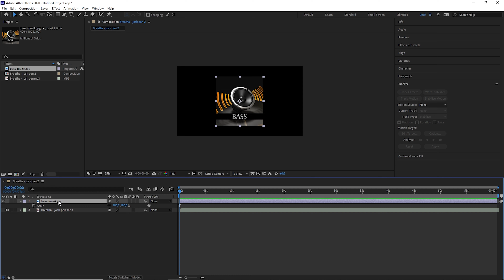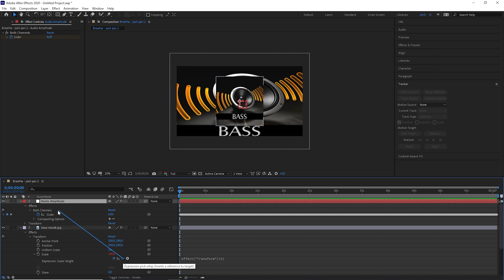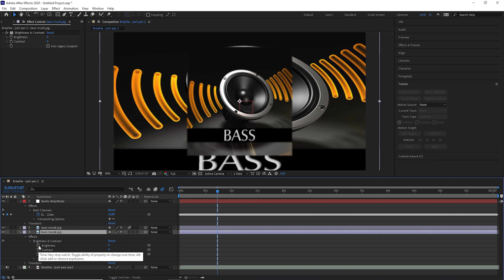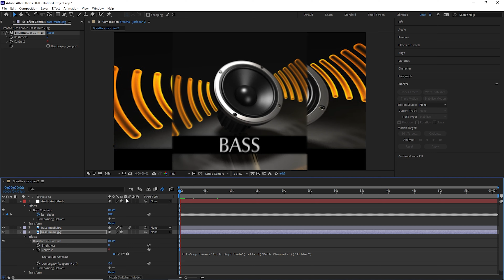ŞARKI RİTMİNE GÖRE BASS EFFECTİ NASIL YAPILIR ? AFTER EFFECT DERSLERİ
MERHABA ARKADAŞLAR BUGÜN BASS EFFECTİ İLE HAREKET EDEN RESİM EFFECTİNİ ÖĞRENECEĞİZ ÇOK KISA ZAMANDA ÖNEMLİ ŞEYLER ÖĞRENECEKSİNİZ UMARIM SİZLER İÇİN FAYDALI BİR BİLGİ OLUR İYİ SEYİRLER.